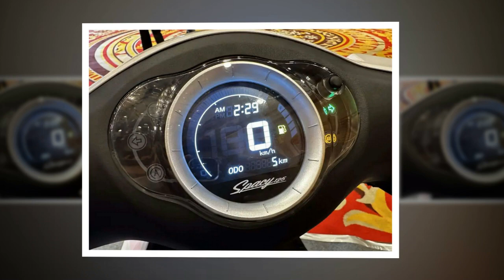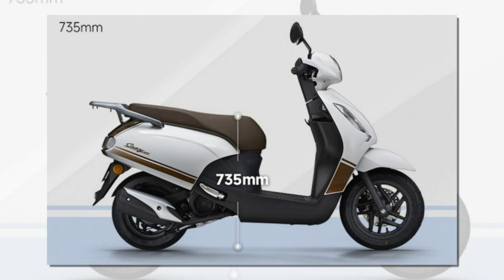Tin nhanh 24/7 - Xem trước Honda Spacy 125 2025 lộ diện tại TQ có giá ngang ngửa Vision.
Spacy luôn là cái tên thu hút sự quan tâm của tôi và cả người tiêu dùng Việt bởi mức độ phổ biến của dòng xe này từ những năm 90. Mới đây một thông tin cực kì thú vị khi Honda vừa chính thức vén màn huyền thoại Honda Spacy 125 2025 tại thị trường Trung Quốc với thiết kế cổ điển nhưng đầy trẻ trung, đi kèm nhiều công nghệ hiện đại và giá bán hấp dẫn.